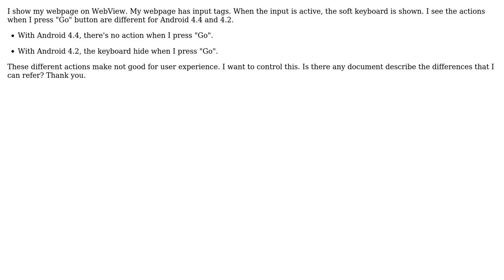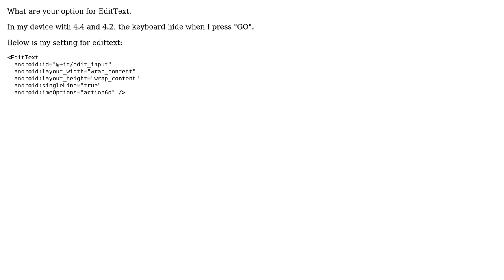Android webview keyboard action when press "Go" button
With thanks & praise to God, and with thanks to the many people who have made this project possible! You are responsible for your own actions.